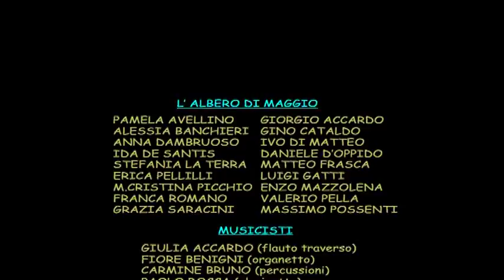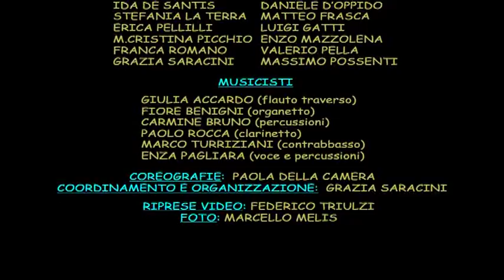L'ALBERO DI MAGGIO - SALTARELLO LAZIALE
ROMA, Teatro Italia (2010) - SALTARELLO LAZIALE - da: "MUSICA, CANTO, DANZA" con L'ALBERO DI MAGGIO - Compagnia di danze popolari dell'Associazione CEMEA del Lazio - Coreografie di PAOLA DELLA CAMERA - Enza Pagliara (canto e percussioni), Giulia Accardo (flauto traverso), Fiore Benigni (organetto), Carmine Bruno (percussioni), Paolo Rocca (clarinetto), Marco Turriziani (contrabbasso) - Riprese di Federico Triulzi